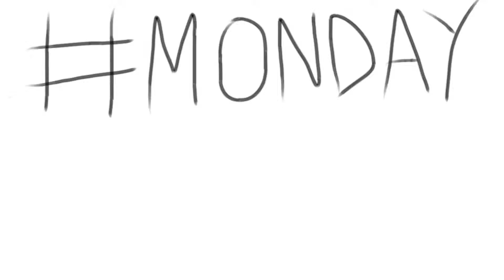Case of Da Mondays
Teaser Trailer #5

Got a case of da Mondays?

LAB Super-Hero Inspired Beer Dinner Show Experience

Cast- Mikey Fisera, Scott Thomas, Joshua Criss, Lee Rascoe & Kelli Cayman Cozlin
A sticky notes film production